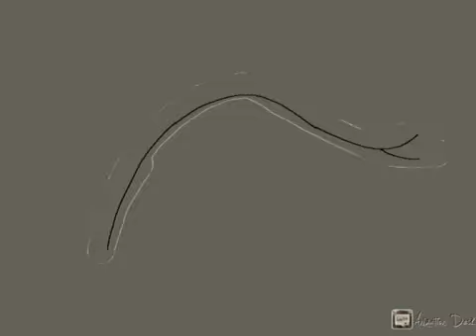Stars Part 1 (Short Clip)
Short clip of an animation I will be making ;) in a while I will be doing a casting call, once I have the script :D I feel amazing for making this XD